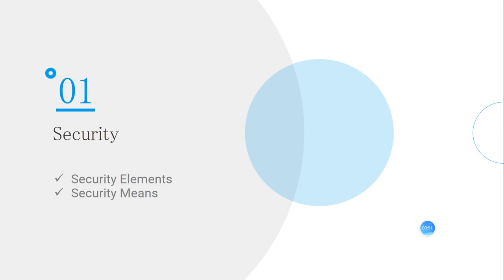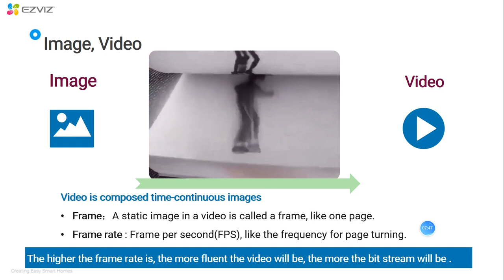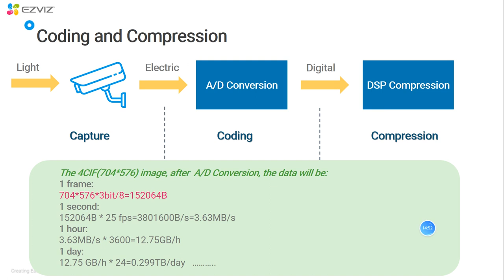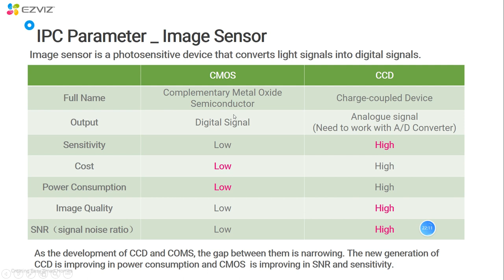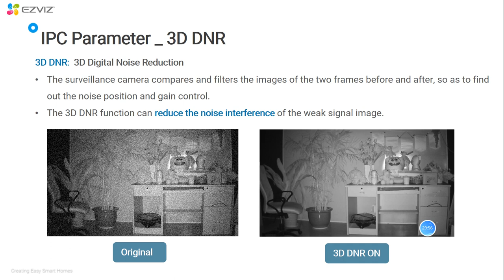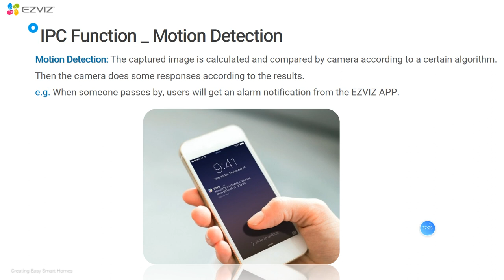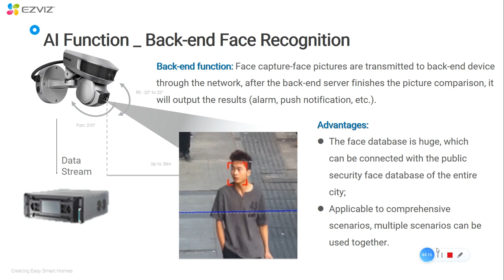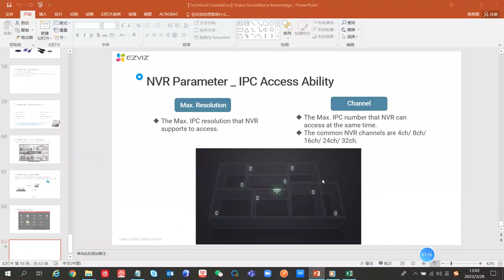EZVIZ Video Surveillance Knowledge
Introducing the concept of security, video surveillance development history and topology, IPC common parameters and concepts, NVR capability standards, etc.